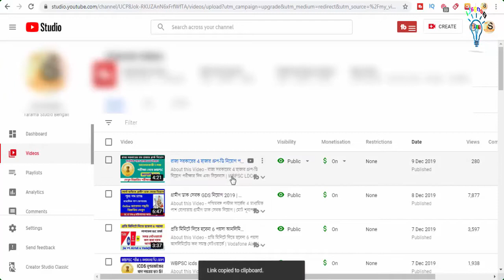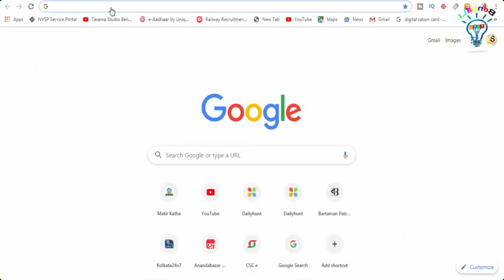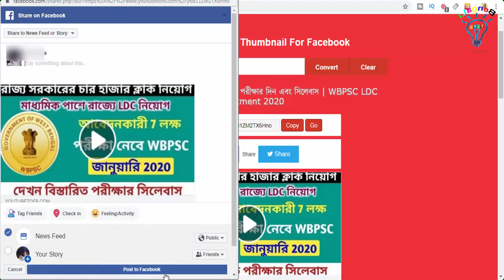কিভাবে ইউটিউব ভিডিও বেশি ভিউ পাবেন | How to get more views by sharing YouTube videos on Facebook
ইউটিউব ভিডিও আপলোড করার পর যাতে আপনার সেই ভিডিওতে বেশি ভিউ হয়, তার জন্য আপনার সেই ইউটিউব ভিডিও ফেসবুক, ইনস্টাগ্রাম বা বিভিন্ন সোশ্যাল মিডিয়াতে শেয়ার করতে হবে | কিভাবে আপনার ইউটিউব ভিডিও সোশ্যাল মিডিয়া ফেসবুক, ইনস্টাগ্রাম বা টুইটারে শেয়ার করবেন সঠিক পদ্ধতিতে তা আমরা এই ভিডিওর মাধ্যমে আলোচনা করলাম |

কিভাবে ইউটিউব ভিডিও বেশি ভিউ পাবেন | How to get more views by sharing YouTube videos on Facebook | facebook large thumbnail

How to set COPPA on your YouTube channel and videos | YouTube Beta new update in Bengali